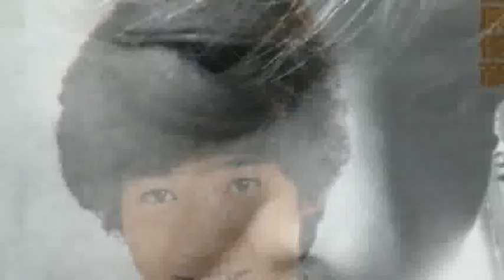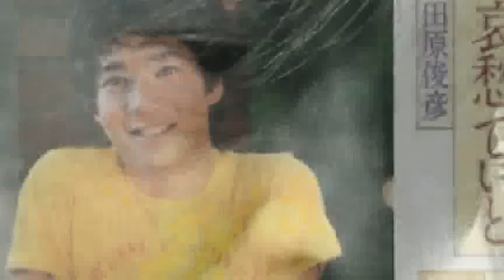[everysing] 哀愁でいと(NEW YORK CITY NIGHTS)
Singer : こてつちゃん
Title : 哀愁でいと(NEW YORK CITY NIGHTS)

トシさんに負けてられませんので、歌ってみたけど、トシさんじゃないな？
まぁいいか？山本俊ちゃんいってみょう！♪(*´ω｀*)哀愁でいと！

everysing APPLICATION

▶ Features ◀